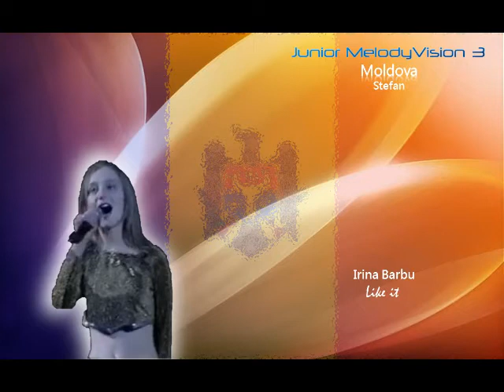Junior MelodyVision 3 - MOLDOVA - Irina Barbu - "Like it"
Junior MelodyVision 3 (Moldova)